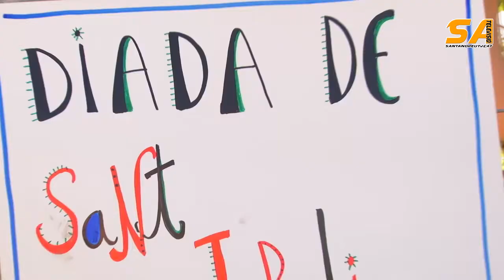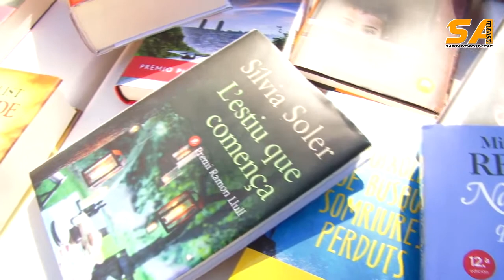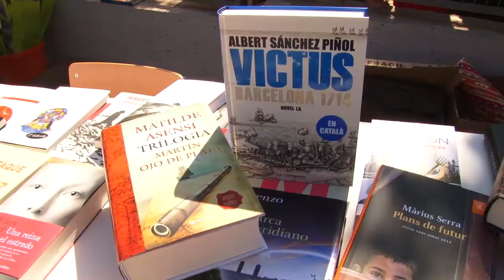230413 Diada de Sant Jordi a Sant Andreu de la Barca